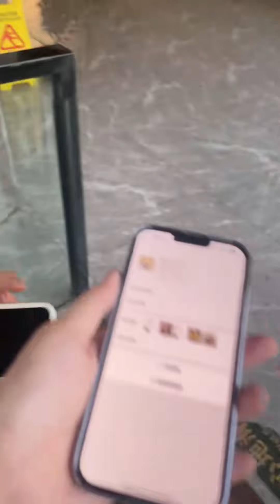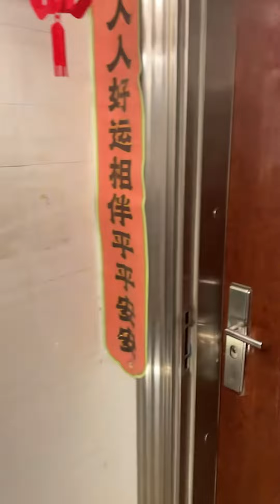用藍色顏料整蠱女閨蜜，女閨蜜泡澡被全身染色，嚇的自己都跳起來了！ 【整個路人】